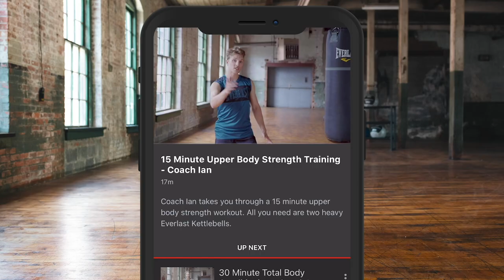SHANNON RYAN ON NERVES BEFORE PRO DEBUT, WORKING WITH SKY/BOXXER, 258/JOSHUA, STAYING ACTIVE IN 2022